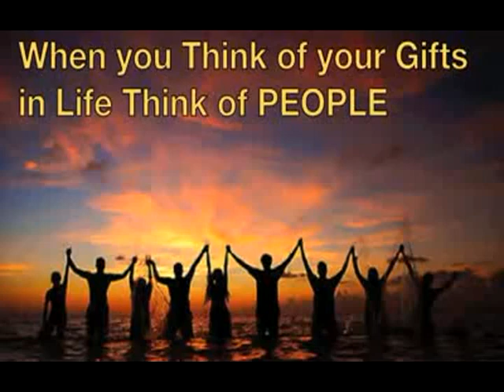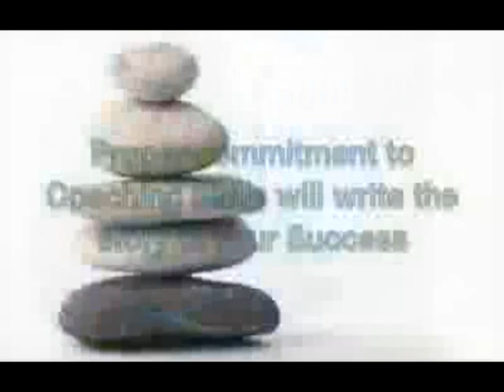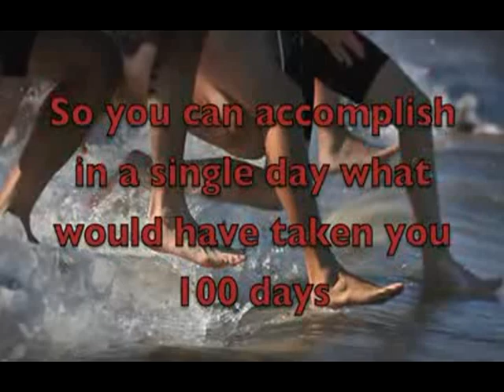How to be 100% Successful in Network Marketing